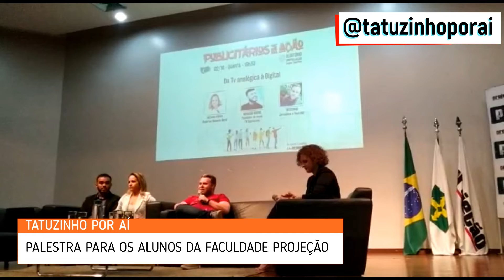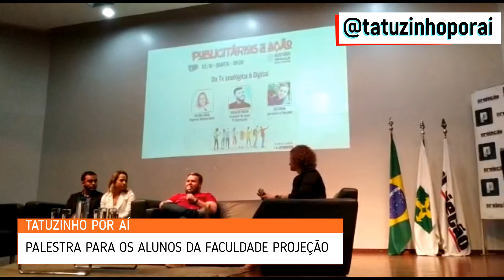TatuzinhoPorAí Falando sobre a paixão pelo jornalismo na Faculdade Projeção